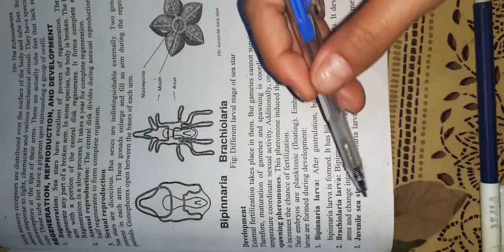Chap: Echinoderms | lecture: 01 | Topic: Class Asteroidea ⭐🐟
Zoology 3rd year